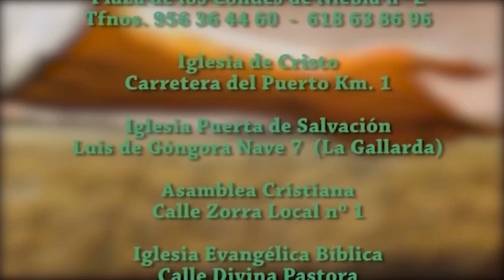Zambomba Iglesia Evangélica año 2016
Resumen de las actuaciones celebradas en estos últimos años en la zambomba navideña organizada por la Iglesia Evangélica Tarsis de Sanlúcar de Barrameda.